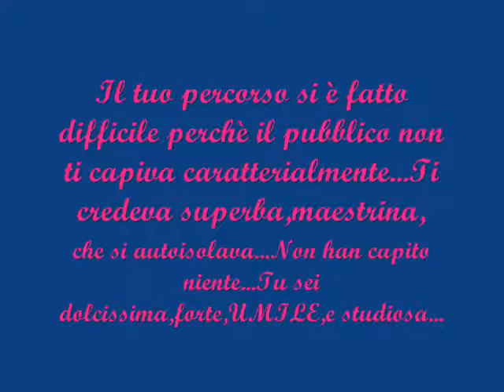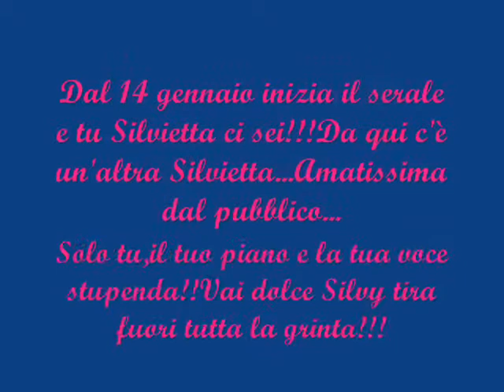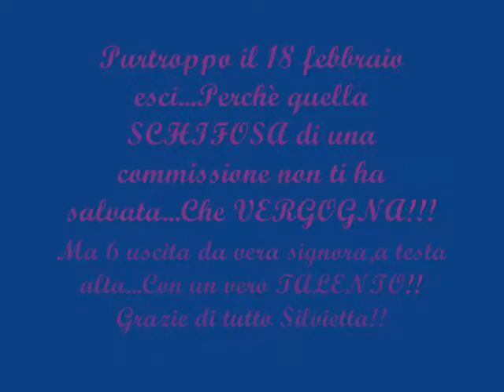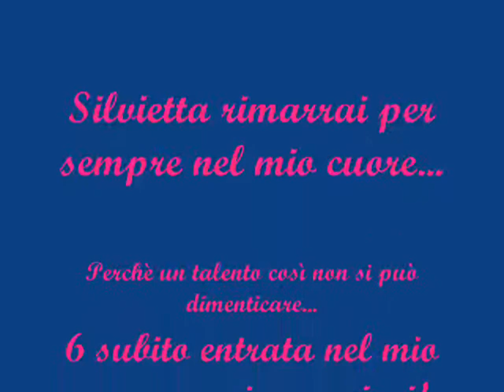silvia olari the best